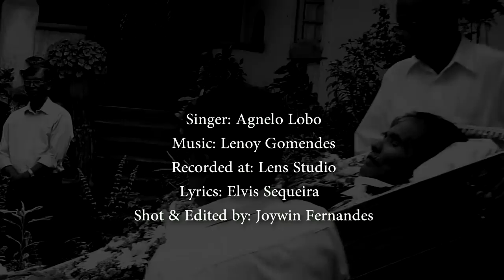konkani songs | Agnelo Lobo | song WILLIAM DE CURTORIM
AGJES Presents...
Song WILLIAM DE CURTORIM
Singer/Concept AGNELO LOBO
Album TUJEA MOGAK by Agnelo Lobo
Music Director LENOY GOMENDES
Trumpet ANTHONY DE VELIM
Recorded at LENS STUDIO
Lyrics ELVIS SEQUEIRA
Thumbnail Design JOYWIN FERNANDES
Shot & Edit by JOYWIN FERNADES
location VASCO BAINA

this song is from my 4th audio album TUJEA MOGAK and dedicated this song to my director late William De Curtorim who first introduced me on the professional konkani stage